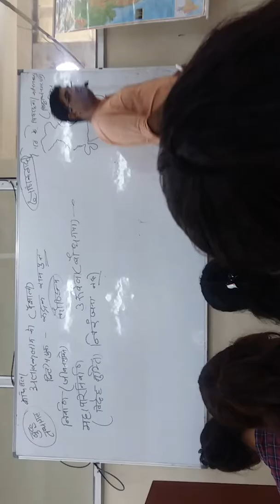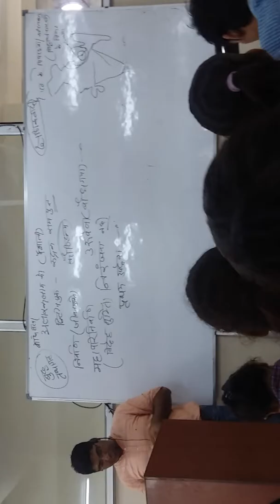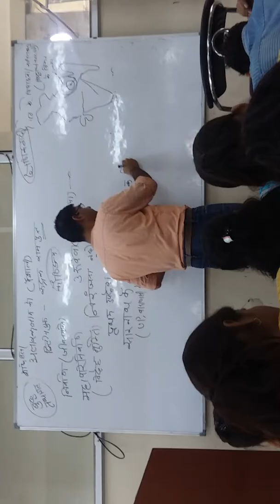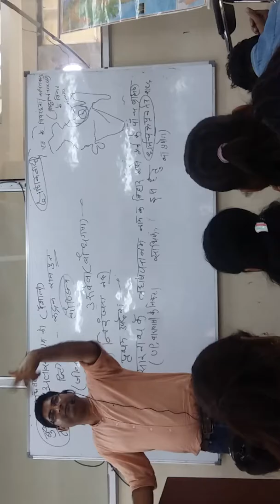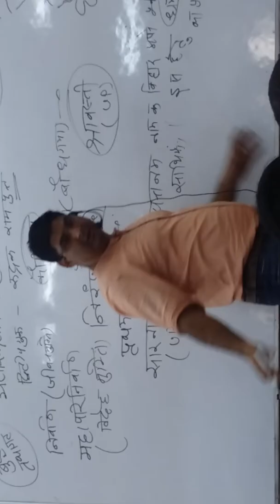Boddh dharma /Buddhism by zakir sir#video#shorts#viral#Mewat#trending